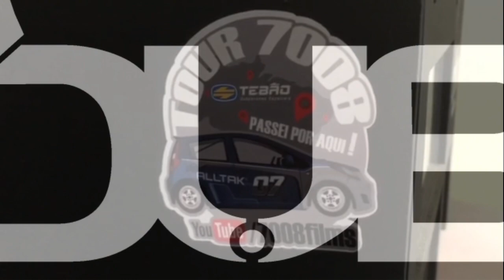Saiba tudo sobre a Nova Dub Miniaturas - Dub Miniaturas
Fique por dentro de todas as novidades da Nova Dub Miniaturas!!

Nosso instagram!

grupo para fotos no facebook

procure Dub Miniaturas Brasil! tmj! abraço galera! aos poucos vamos melhorando e aprendo mais e mais! humildade sempre!